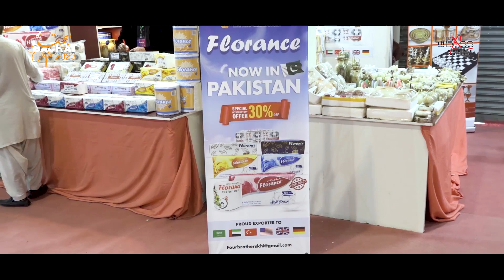Exhibitor Feedback l Florance | Bachat Expo l Season 2 l BTV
At Bachat Expo, our primary aim is to help people shop for essential items at affordable prices. We understand the importance of making quality products accessible to all.

That's why we bring together a wide range of goods under one roof, ensuring that our visitors can find what they need without straining their budget. Additionally, we go the extra mile by organizing a cattle market, making animal purchases easy and affordable for the upcoming Eid-ul-Adha festivities.

We believe in creating opportunities for everyone to enjoy a fulfilling shopping experience while saving money. Visit Bachat Expo and discover a world of incredible deals, discounts, and convenience, all designed by Badar Expo Solutions in collaboration with Governor Sindh, Karachi Metropolitan Corporation & JDC Foundation Pakistan to make shopping a breeze for you

𝐒𝐩𝐞𝐧𝐝 𝐋𝐄𝐒𝐒 & 𝐒𝐡𝐨𝐩 𝐌𝐎𝐑𝐄 at Bachat Expo season 2 happening at Expo Centre Karachi from 23rd June - 25th June 2023.

BachatExpoS2